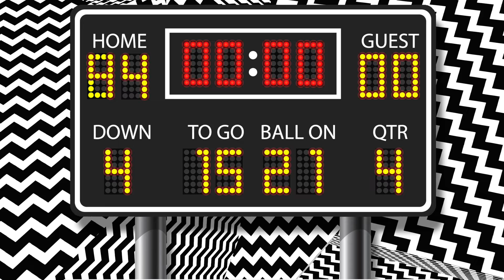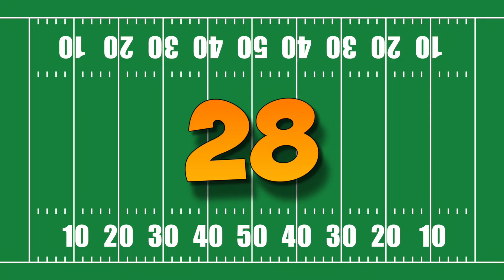Super Bowl Special! Learn Your 7's Multiplication facts!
A fun football based math song I wrote for my elementary students to help them learn and memorize their 7's multiplication facts.